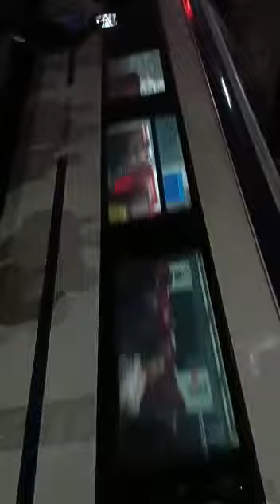vande Bharat nashik 180 km/h#vandebharat Maharashtra